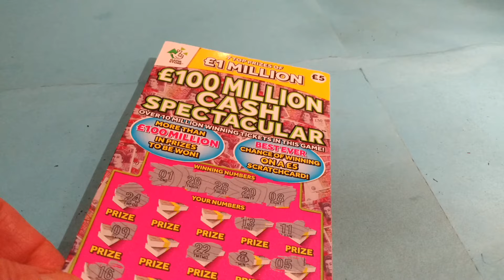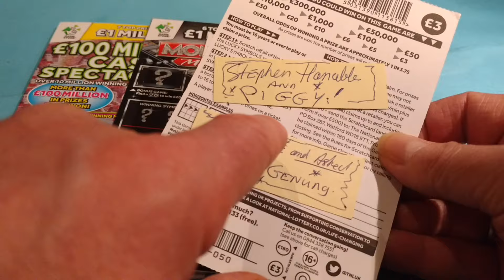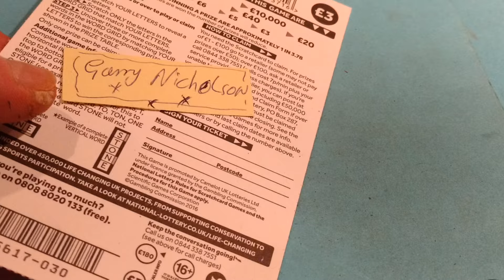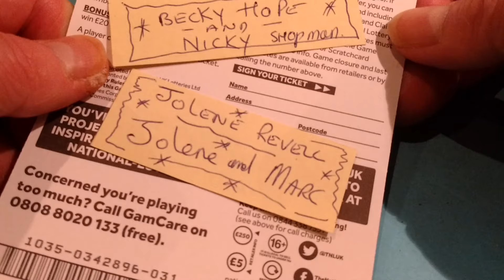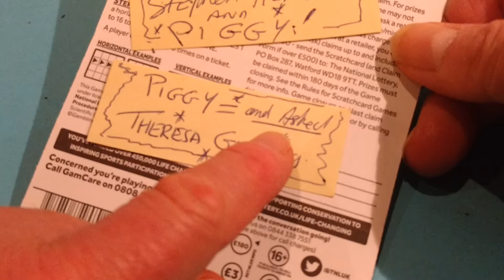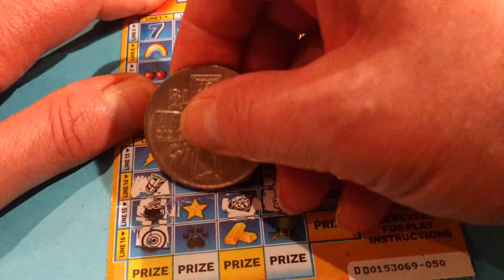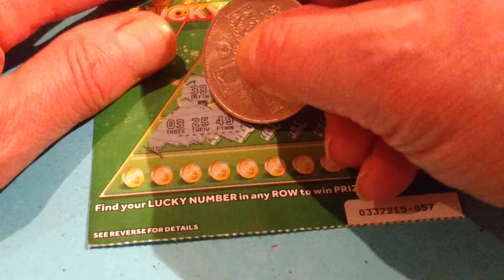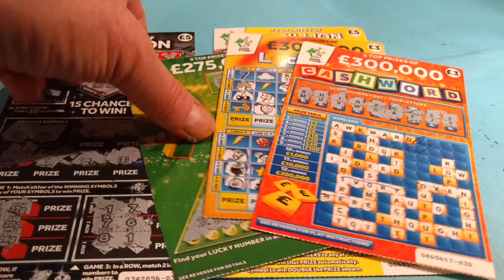Scratchcards 100 Million Spectacular..Monopoly..Cash Word..Lucky Lines..9x Lucky..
Here'sssssSSSSS!. Piggy